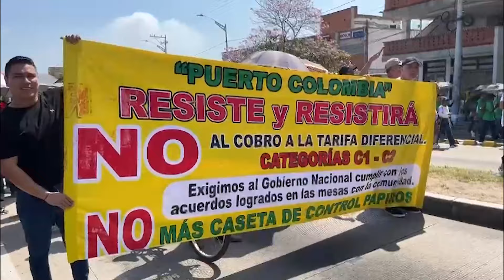¡LO ÚLTIMO! | Estamos del lado correcto de la historia: marchantes respaldan al Gobierno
Mientras sonaba el himno de Colombia, los sindicatos de trabajadores, el magisterio y la ciudadanía en general salieron a marchar en la mañana de este miércoles festivo en Barranquilla, en el marco de la conmemoración del Día del Trabajo.